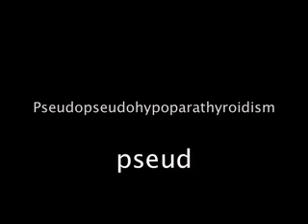Challenge number one - How good is your tongue?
READ DESCRIPTION!1111oneoneone:
I challenge you to pronounce long words (preferably the ones I did) faster or better than I did. I won't give the definitions so you can look them up. Post a video response and I might respond to you with more words. Note: I read them off wikipedia, and did not practice.
THE RULES:
1. You can read it off somewhere
2. You can practice if you want but you have to say if you did.
3. Don't think you have to do this.